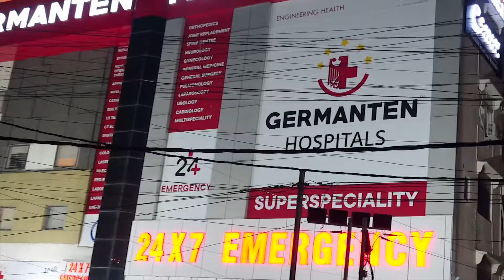Attapur Pista House In Rajendranagar A Hotbed Of Rowdy Sheeters | IND Today